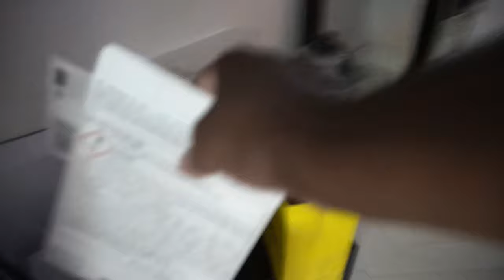Hmmmmmm! I HAVE to keep them busy 🤷🏽‍♀️